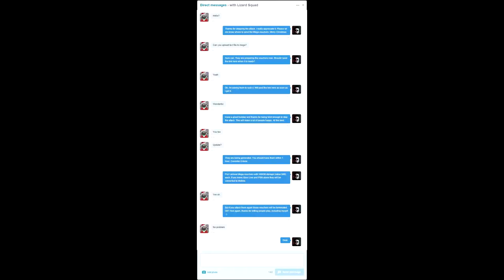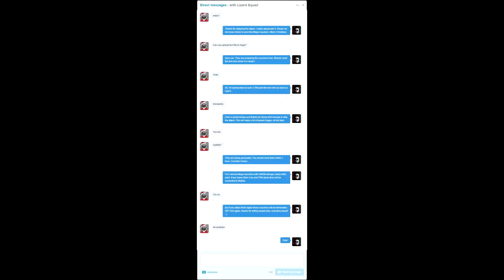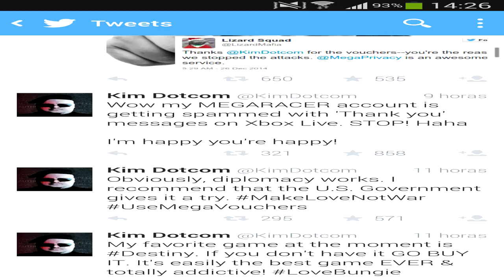KIM DOTCOM LA SALVACIÓN DE XBOX Y PLAY O LA EXCUSA DE LIZARD